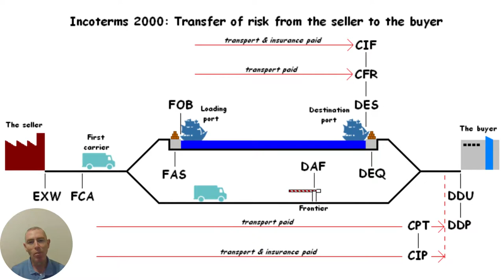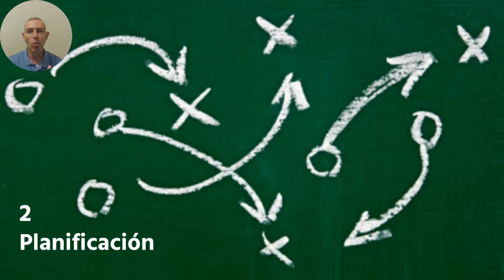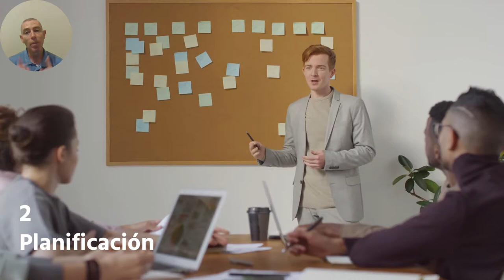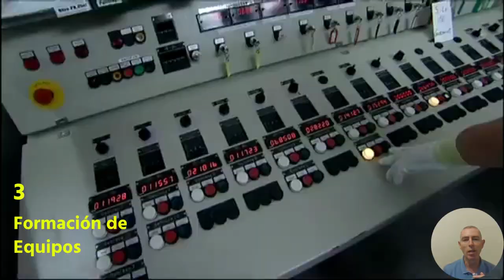LOGÍSTICA EN TUS MANOS S02 E01 ¿QUÉ TIENEN EN COMÚN EL FUTBOL AMERICANO Y LAS CADENAS DE SUMINISTRO?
De la misma forma que los equipos que llegan a esta gran final, las empresas también quieren ganar en sus industrias y para lograrlo necesitan buenos procesos, muchos recursos y personas de primer nivel, desarrollar planes, recopilar datos y medir el éxito.

Imágenes y videos bajo licencia creative commons de:

Andrea Piacquadio, Chris K, David Morris, fauxels, footbal wife, Jean-Daniel Francoeur, JESHOOTS.com, Keegan Evans, Mario Cuadros, Pixabay, Pressmaster, Robert Hernandez Villalta, RODNAE Productions, Trae Collins en Pexels

Emmanouel en Pixabay

AleXXw, Cpl. Michelle M. Dickson, Johntex, Maksym Kozlenko, Robert Wielgórski, Wagner51 at French Wikipedia, Wilfredor, Xyzzy n at English Wikipedia en Wikimedia Commons

Pikist

Our Unilever en YouTube